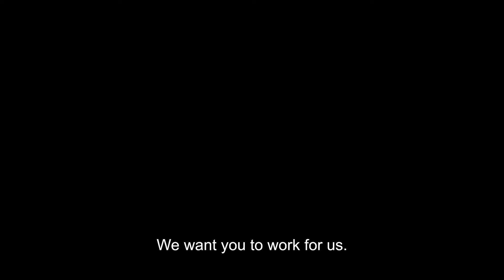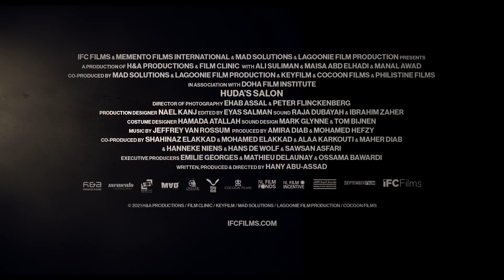HUDA'S SALON - Laemmle Theatres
Reem, a young mother married to a jealous man, goes to Huda’s salon in Bethlehem. But this ordinary visit turns sour when Huda, after having put Reem in a shameful situation, blackmails her to have her work for the secret service of the occupiers, and thus betray her people.